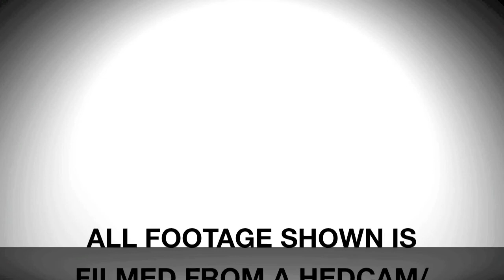HEDCAM HD Waterproof Wearable Camera Compilation 2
HEDCAM is fully self contained with a built-in battery that gives 1.5 to 2 hours of filming in 720p HD mode. It takes MicroSD cards up to 32 GB which will give you hours of 720p video footage. It comes with a range of mounting options allowing you to mount it on your head, arm, helmet, MTB, motorcycle, ski goggles and even your swimming goggles. It can be used for filming practically anything! It's so small and light you don't even know it's there. Best of all, its waterproof to 10 metres too!